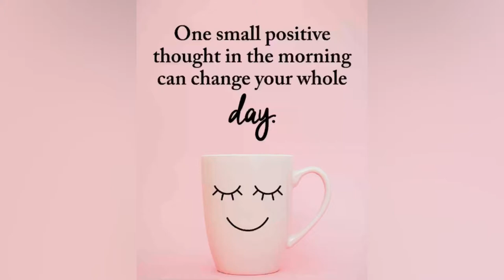Quick breakfast for today😊😊